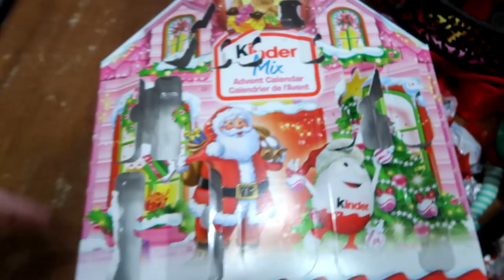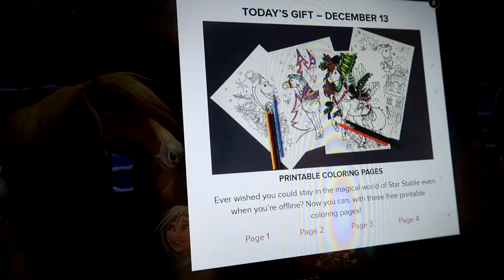TACK STORE CHRISTMAS SHOPPING! Day 345 (12/13/17)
TACK STORE CHRISTMAS SHOPPING!

DaybyDayVlogs
110 North Front Street - A3,
Suite #213
Belleville, Ontario, K8P 0A6
Canada